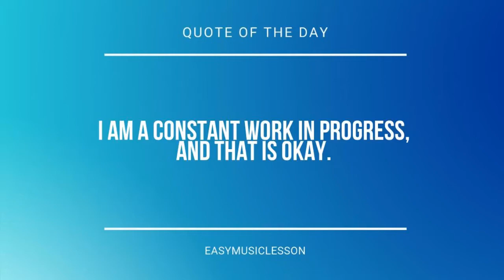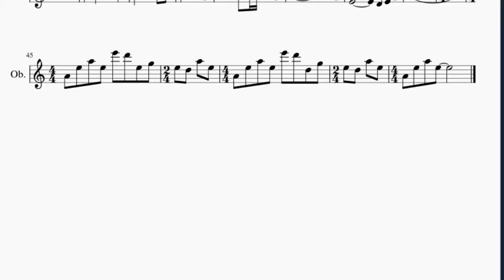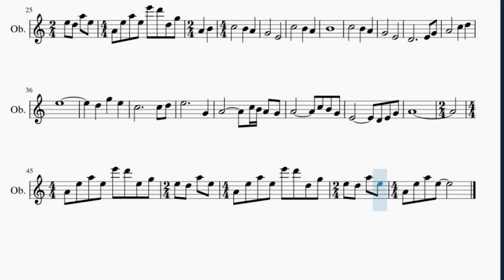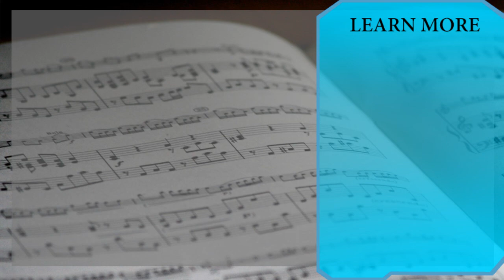Oboe Sheet Music: How to play Ori and the Will of the Wisps (Main Theme) by Gareth Coker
Here is a sheet music/tab video on the song Ori and the Will of the Wisps (Main Theme) by Gareth Coker on the oboe. A oboe sheet music arrangement which is transposed to notes that are easily played by oboe, for the song Ori and the Will of the Wisps (Main Theme) by Gareth Coker.

EasyMusicLesson2 teaches you to play the your favorite instrument, through well-arranged sheet music so that you too can learn how to play Ori and the Will of the Wisps (Main Theme) by Gareth Coker on the oboe as fast as you can. A oboe sheet music with backing tracks to help your play the song better.

Chords of Oboe arrangement:
A Min   A Min   A Min   A Min   A Min   E Min   F Maj   G Maj
A Min   E Min   F Maj   G Maj   A Min   E Min   F Maj   C Maj
D Min   F Maj   E Min   A Min   A Min   A Min   A Min   A Min
A Min   A Min   A Min   A Min   E Min   F Maj   G Maj   A Min
E Min   F Maj   G Maj   A Min   E Min   F Maj   C Maj   D Min
F Maj   E Min   A Min   A Min   A Min

Melody notes of Oboe:
A4 E5 A5 E5 E6 D6 E5 G5
E5 D5 A5 E5 A4 E5 A5 E5
E6 D6 D5 G5 E5 A4 A5
C5       B4   A4
G4       E4
C5       B4   A4
B4
C5       B4   A4
G4       E4
D4       E4   G4 A4
C5   D5
E5
D5   G5     E5 D5
C5       C5 D5 E5
A4         C5 B4 A4 G4
E6 D6 D5 G5 A4   B4
C5       B4   A4
G4       E4
C5       B4   A4
B4
C5       B4   A4
G4       E4
E5
E5           G4
A4
A4 E5 A5 E5
E6 D6 E5 G5 E5 D5 A5 E5
A4 E5 A5 E5 E6 D6 D5 G5